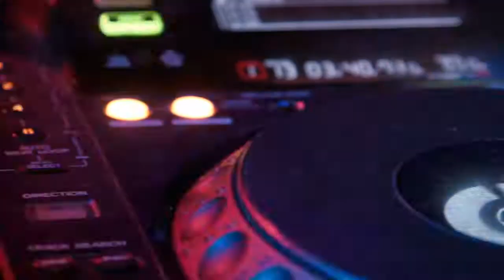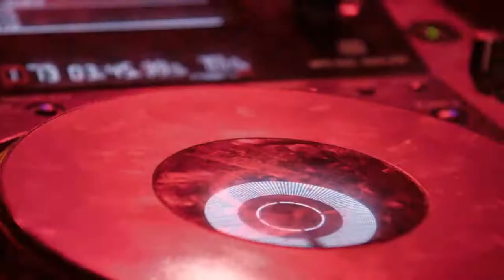Upbeat music Beats| no copyright music| background music for videos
No copyright music wave is created for a purpose, where you can visit and find the best background music. Each and every track on this channel can be used and monetized on YouTube.

We upload a new track every week!
boAt Rockerz 255 Sports Wireless Headset
FD E200 Soundbar Speaker System (Black)
Juârez Acoustic Guitar, 38 Inch Cutaway, 038C
Blue Snowball iCE USB Mic for Recording and Streaming

You’re free to use this track in any of your videos. The only requirement is proper credit. Just put this in your video description (Copy & Paste):
Music: Upbeat Music Beats

No copyright Music waves bring you to copyright-free  & royalty-free background music for YouTube Videos and content creators. You can find here background music track for different categories such as- Cinematic, inspiration, motivational, relaxing, travel, cooking, makeup tutorial, sports, gaming, fashion, information, entertainment, commercials, slideshow and documentary, which helps you to create the desired mood from your video.